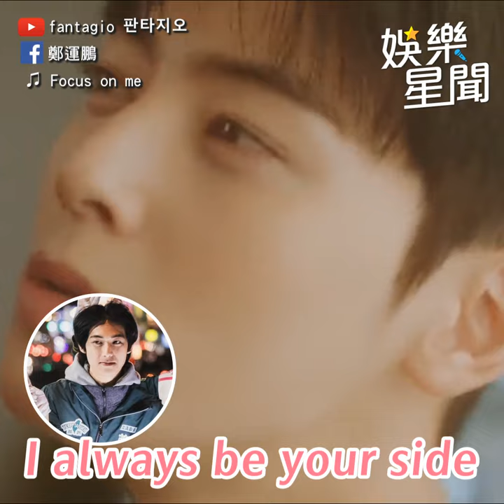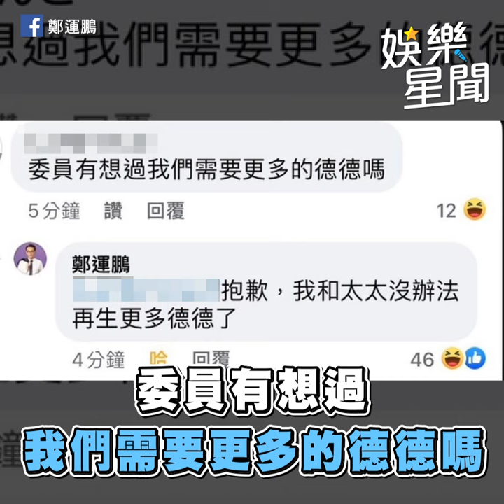鄭運鵬高顏值帥兒成選舉最大贏家 神似「臉蛋天才」車銀優被拱出道｜三立娛樂星聞